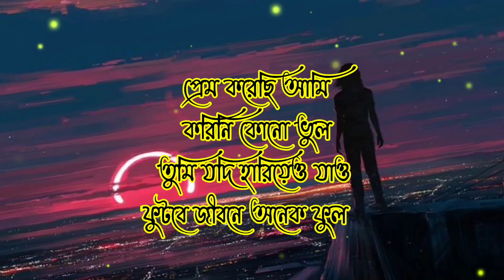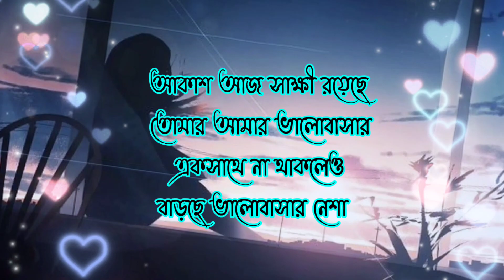dukher gaan | custard gaan | custard tiktok | bhalobasa tiktok | dukkar gaan#bangla